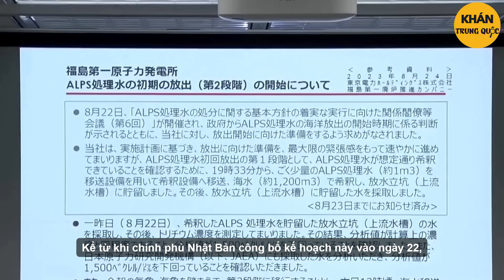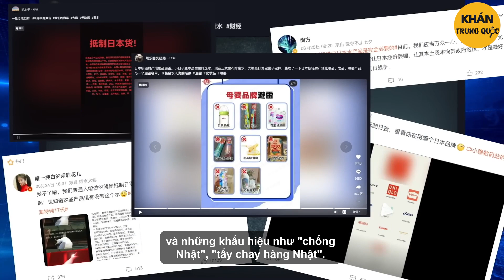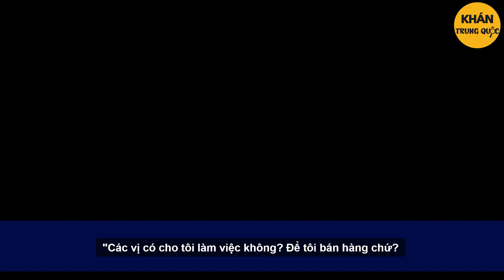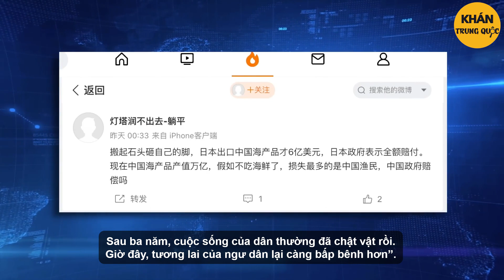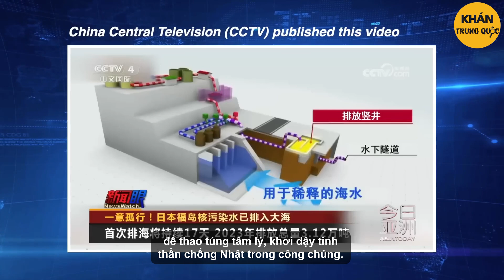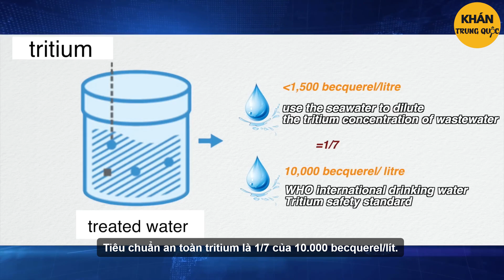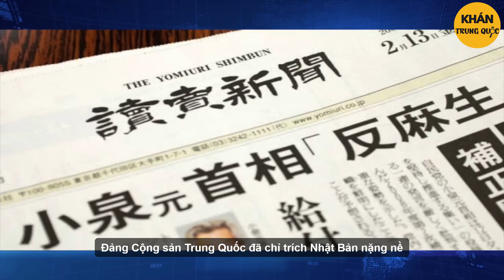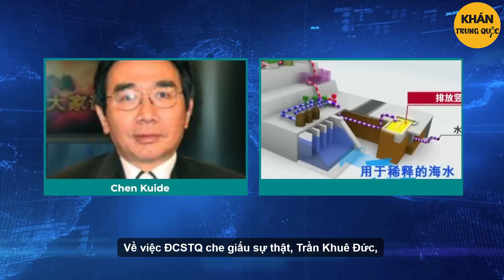Ngư dân China than khóc vì làn sóng tẩy chay hải sản Nhật...? |Khán Trung Quốc